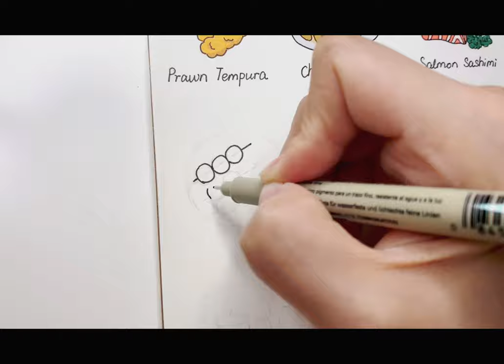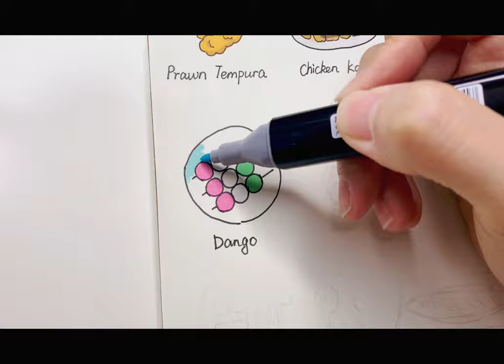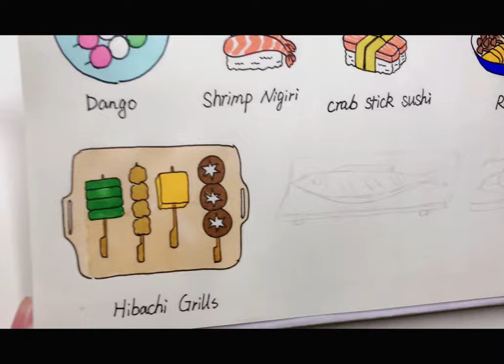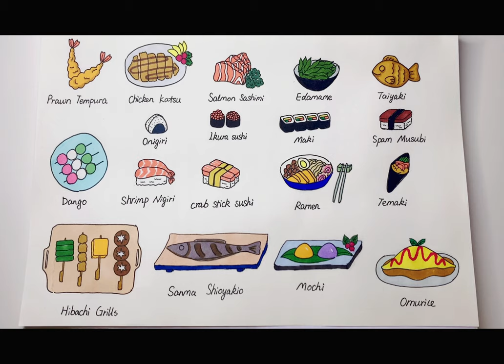Japanese Food Doodle | Easy Food Drawing for Beginners | Doodle with Me | Fangying Art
Hi !!!  Welcome to Fangying Art!

This is a beginner-friendly channel and in this tutorial video I will show you how to draw Japanese Food doodles step by step.

I hope these cute doodles can add more fun to your bullet journal or drawings.

Please tell me what you would like to see for future video in comment section.

XOXO